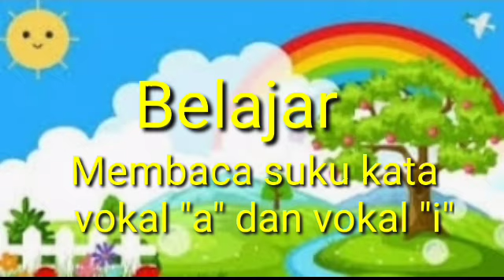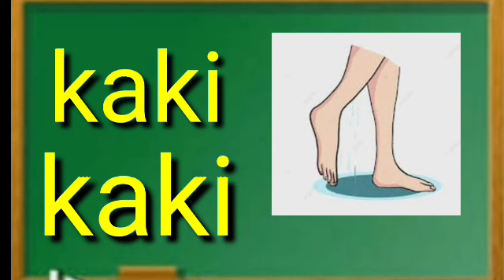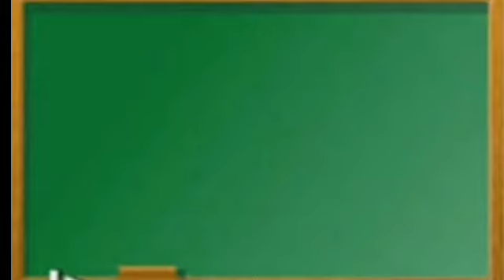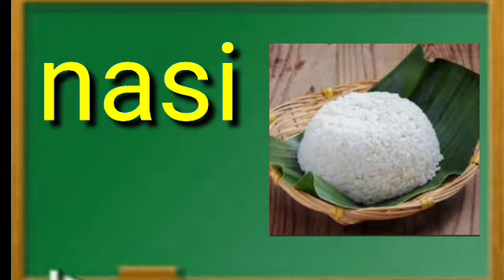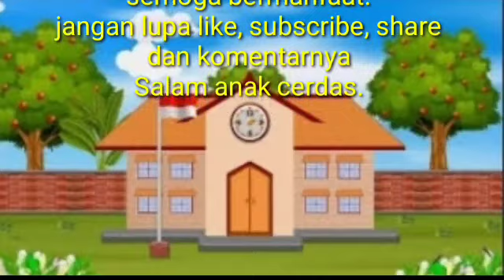Belajar membaca suku kata dengan vokal a dan vokal i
Alhamdulillah atas pembuatan tutorial belajar membaca suku kata vokal a dan vokal i,  untuk mempermudah anak dalam membaca permulaan suku kata dengan vokal yang berbeda.

Belajar membaca suku kata vokal a dan vokal i
Belajar membaca permulaan untuk anak usia dini ( TK ) dan untuk anak SD sederajat yang kesulitan dalam hal membaca.

Semoga video tutorial membaca permulaan ini sangat bermanfaat sekali untuk anak Indonesia.

Nantikan video berikutnya ya.. 🙏🙏

belajar membaca permulaan vokal i
belajar membaca permulaan vokal a